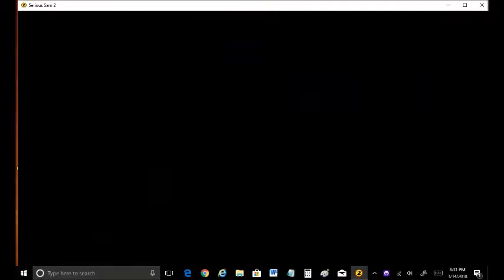Serious Sam 2 Playthrough 6: Kukulele Prison